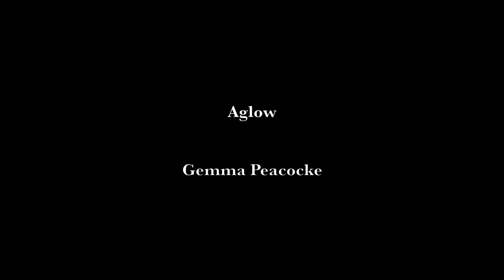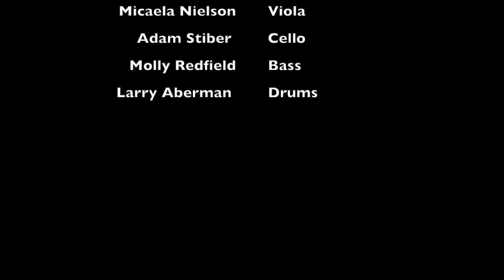Molly Redfield, DMA Chamber Recital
D.M.A. Chamber Recital
Molly Redfield, double bass

PROGRAM

Concertino per Flauto, Viola, e Contrabbasso     Erwin Schulhoff I. Andante con moto             (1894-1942)
 III. Andante
 IV. Rondino

Marta Plominska, flute
Yuxin Zhao, viola

Aglow                                       Gemma Peacocke
 Shimmering                              (b. 1984)         Smoldering

Katie Leung, piano
Dr. Shawna Pennock, alto saxophone

Olos              Molly Redfield
           (b. 1995)
Larry Aberman, drums, Sterling Cozza, piano,
Jorge Machain, flugel, Chandra Meibalane, violin II,
Micaela Nielson, viola, Allie May Pitchard, violin II, Adam Stiber, cello

Duetto per Violoncello e Contrabbasso         Gioacchino Rossini
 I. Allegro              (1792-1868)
 II. Andante Mosso
 III. Allegro
Moonlight Tran, cello

This recital is presented in partial fulfillment of the requirements for the degree
Doctor of Musical Arts.

Molly Redfield is a student of Chris Davis.